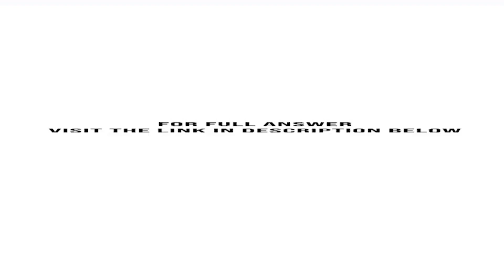Why do polling companies often survey 1060 individuals when they wish to estimate a population pr...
Why do polling companies often survey 1060 individuals when they wish to estimate a population proportion with a margin of error of 3% with 95% con?dence?